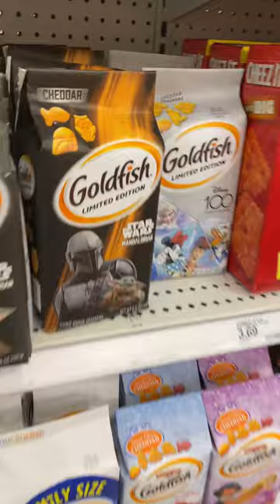Finally found the new Disney 100 goldfish crackers at Target!